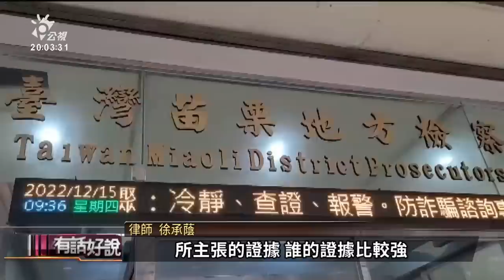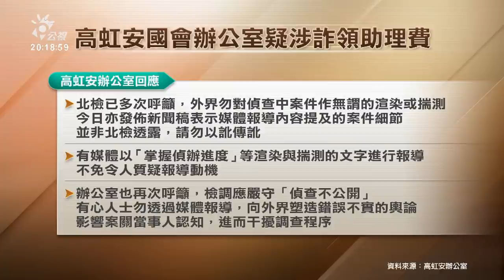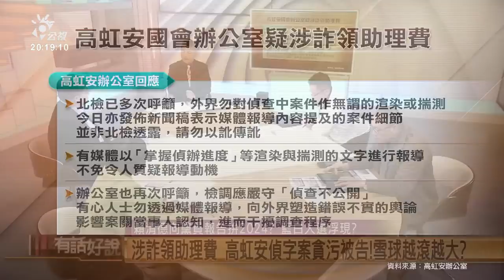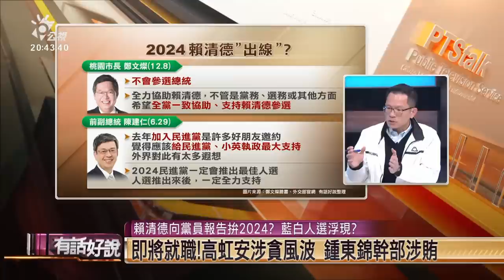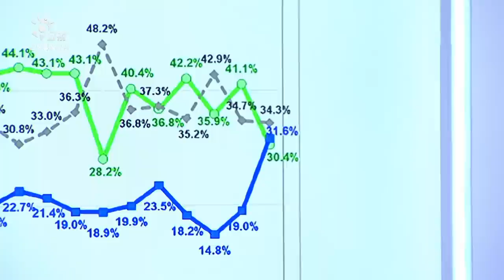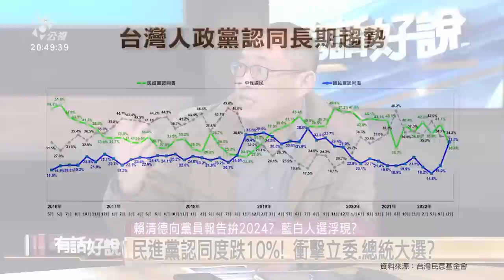賴清德向黨員報告拚2024？藍白人選浮現？即將就職！高虹安涉貪風波 鍾東錦幹部涉賄（公共電視 - 有話好說）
📢關注議題，開啟對話  💪陪我們繼續，做不一樣的論壇節目~

👤來賓
林廷輝（台灣國際法學會副秘書長）
蕭怡靖（淡江大學公共行政學系教授）
邱明玉（資深媒體人）
康仁俊（資深媒體人）

💬 週一到週四晚間 8 點，歡迎到臉書收看直播，參與線上討論，有閒來坐！